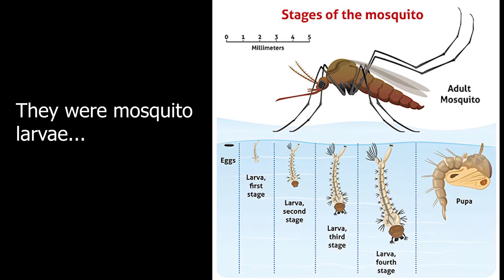Walstad tank has an unwelcome guest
Day 15 to 24 of the 10L Nano tank using the Walstad method.

The Walstad tank gets welcomes an sinister guest! Luckily there is a simple natural remedy.

I was given this tank by my sister. One of the teachers at her school retired  this year and gave her a terrarium to use in her classroom. It ended up sitting in the back seat of her car for 6 months instead of her classroom. I decided to take it off her hands since it clearly wasnt being used.

Steps:
- Clean terrarium with Chlorine.
- Fill with water to ensure no leaks. Let sit for 12 hours to ensure there arent any slow leaks.
- Sift garden dirt so that only fine grained dirt is left.
- Add dirt to tank.
- Add gravel. Mine came with the terrarium.
- Hardscape. Adding drift wood and/or rocks can add to the sense of size in an aquarium.
- Add water enough water so that the substrate (gravel) is barely submerged. Let air seep out of the dirt. Wait 6 hours.
- Add plants. I used chopstick to get the roots into the dirt since I'm still waiting for my tweezers to arrive from Amazon!
- Add heater, light, filter.
- Fill with water. Make sure its de-chlorinated first! Use a strainer so as to not disturb the substrate.
- Ta da!

Materials used:
- Garden soil. (sifted)
- 20cmx30xmx17xm 10L tank
- Aqua One 10W Heater - preset 26C
- Filter - Aqua One Clearview 100
- Leddy slim 5W light
- Goldvine wood
- Rock

Fish:
- Male Betta

Plants used:
- Java fern (Microsorum pteropus)
- Mini Christmas moss (Vesicularia sp.)
- Pine needles (hydrotriche)
- Pink baby tears (Bacopa floribunda)

Creative Commons Song:  Komiku - 01 - Balance